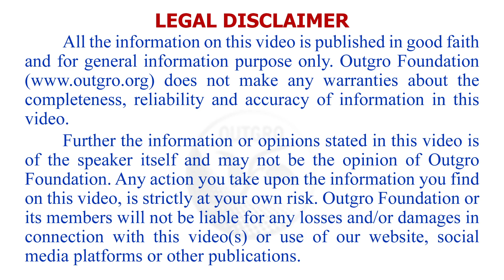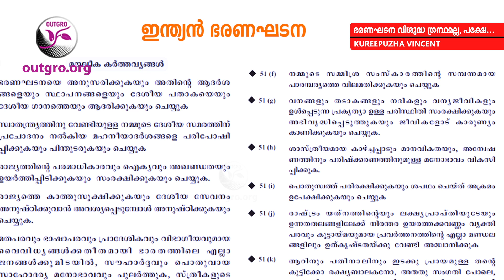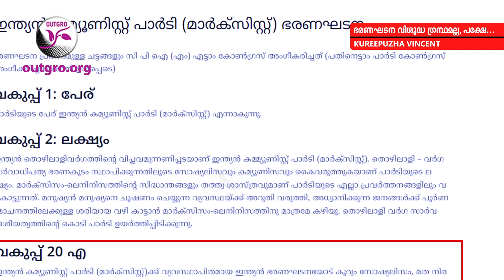ഭരണഘടന വിശുദ്ധ ഗ്രന്ഥമല്ല, പക്ഷേ - Indian Constitution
ഭരണഘടന വിശുദ്ധ ഗ്രന്ഥമല്ല, പക്ഷേ - Saji Cheriyan - Indian Constitution